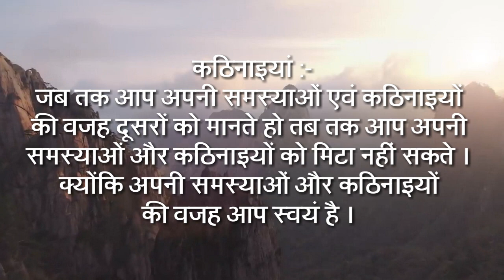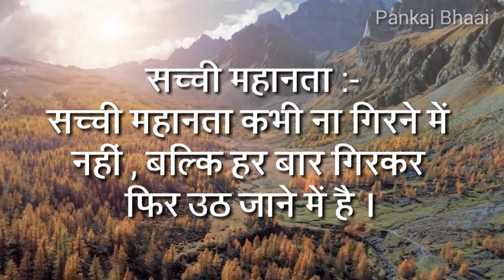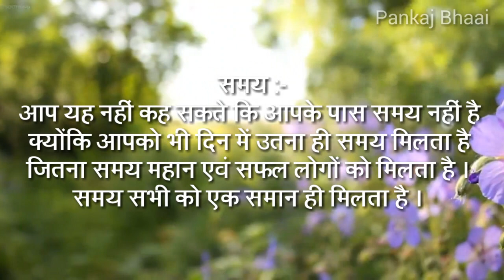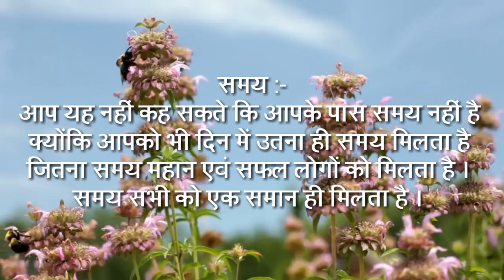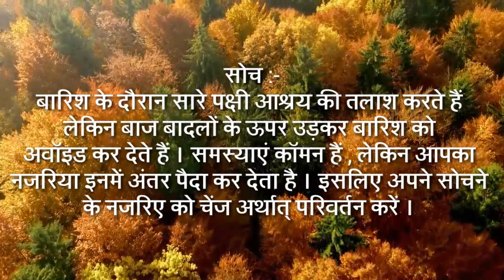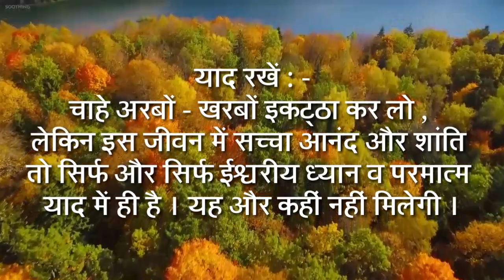सफल जीवन के अनमोल सूत्र ( नए शुभ विचार ) ।